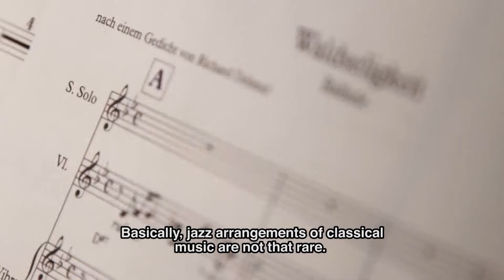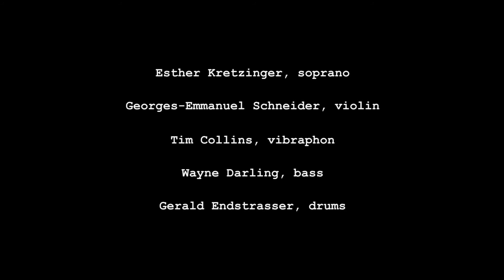SOUNDS OF A POEM - Trailer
Preview to Esther Kretzinger's new album SOUNDS OF A POEM.

Night fall (Richard Strauss/Gerald Endstrasser)
You are the garden (Joseph Marx/Tim Collins)
Waldseligkeit (Gerald Endstrasser)

Esther Kretzinger, soprano
Georges-Emmanuel Schneider, violin
Tim Collins, vibraphon
Wayne Darling, bass
Gerald Endstrasser, drums